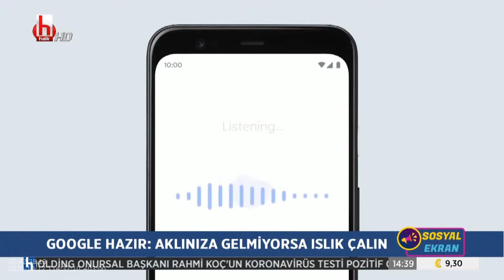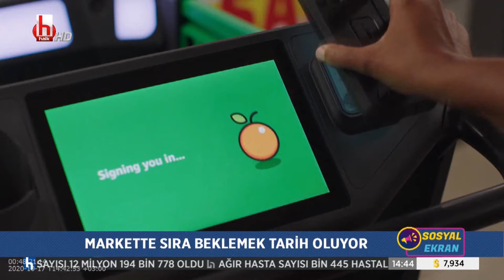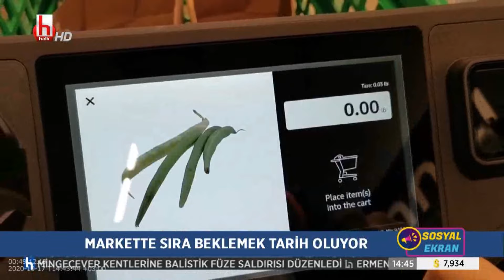Bisiklet Karavan hem denizde hem de karada | Sosyal Ekran 29. Bölüm 17 Eylül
YİNE BİRBİRİNDEN İLGİNÇ
SOSYAL EKRAN İÇERİKLERİYLE BERABERİZ
BU HAFTA SİZİ NELERİN BEKLEDİĞİNE BİR GÖZ ATALIM

GÜNDEMİMİZ DE NE Mİ VAR?

KENYA’DA HAYATA GEÇİRİLİP
BİNLERCE KİŞİYİ İNTERNETE KAVUŞTURAN
İNTERNET BALONU PROJESİ

HEM KARADA HEM DE DENİZDE GİDEBİLEN
KONAKLAMA MALİYETİNE SON DİYEN
AMFİBİK BİSİKLET

GOOGLE TARAFINDAN GELİŞTİRİLEN
ZİHİNLERDE ÇALIP DURAN ŞARKILARI
ISLIK YA DA MIRILTIYLA BULABİLEN
“BULMAK İÇİN MIRILDAN” ÖZELLİĞİ

KÖPEK BALIKLARININ GÖZLERİNİ KÖR EDEN
DALGALARIN ÜZERİNDE ÖZGÜRCE SÜZÜLEBİLECEĞİNİZ DALGIÇ KIYAFETİ

PANDEMİ NEDENİYLE EVE KAPANDIĞIMIZ ŞU GÜNLERDE
HEM EĞLENDİREN HEM DE KALORİ YAKTIRAN
HEM DE TÜM BUNLARI EVİ YIKMADAN YAPTIRAN
Virtuix’İ   YENİ koşu bandı "Omni One"

MALEZYADA HAYATA GEÇİRİLEN
İKİ METREDEN VİRÜS TESPİT EDEBİLEN
ÇOK MU ÇOK AKILLI HEM DE TERMİK
KASKLAR

DAHA SAĞLIKLI HAYVANLARIN YETİŞMESİNE OLANAK SAĞLAYAN
İTFAİYE GÖREVLİLERİNİN HAYATI RİSKE ATMAYAN
“ÜCRETLERİ ARKADAN ÖNE  ELDEN ELE UZATALIM DEDİRTMEYEN”AKILLI RObotlar ve araçlar

KUYRUKLARDA NEDEN BEKLEDİĞİZİ SORGULATACAK SÜPERMARKET ARAÇLARI
VE DAHA FAZLASI  SOSYAL EKRAN’DA